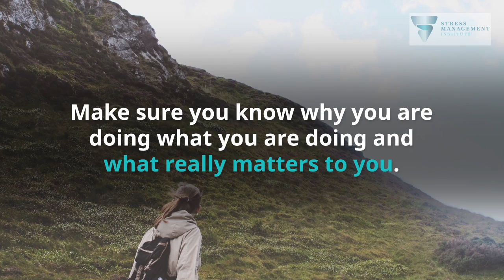Live the Calm